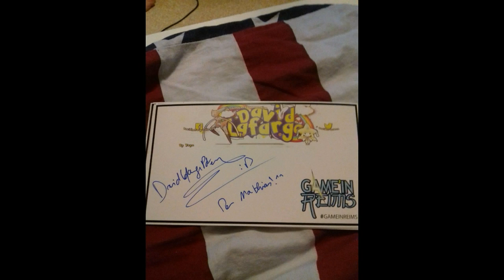JAI UN OTHOGRAPHE DE DAVID LAFARGE POKEMON OMG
GROS GROS GROS MERCI A DAVID POUR TON OTHOGRAPHE JE TADORE MEC EST GROS MERCI A KOUNARD DAVOIRE PENSSER A MOI AN ME LE RAMENENT